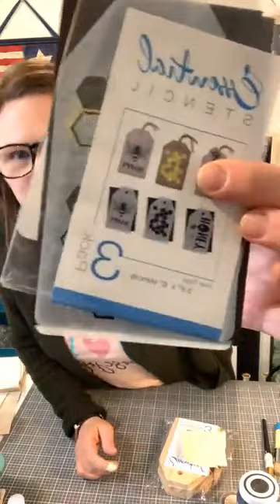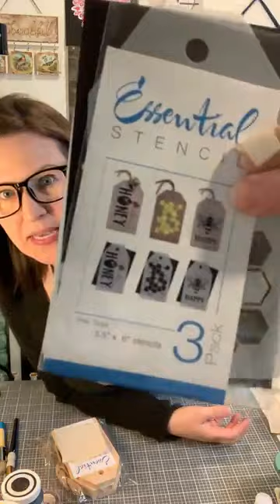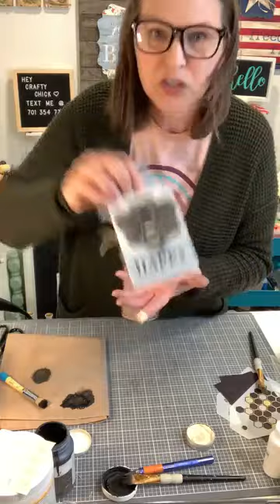Layered Fabric, Wood, Paint, and Wax create this sweet BEE project-- used Essential Stencils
🎉SAVE 10% with code: THECOMFYNEST
🥳SAVE 50% on your first month in the club with code THECOMFYNEST
*Discount excludes add-on and shipping costs.

I love to motivate & inspire crafty women by teaching techniques, encouraging exploration and offering fellowship with like-minded women in free & paid communities! I offer workshops, 2 monthly memberships (1 with a craft box and 1 without), as well as free content here.
⭐️ Shop napkin bundles, ribbon bundles, check out my 2 membership groups and more
⭐️Get weekly specials and discounts by text.  Sign up by texting the words "crafty chicks" to 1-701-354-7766